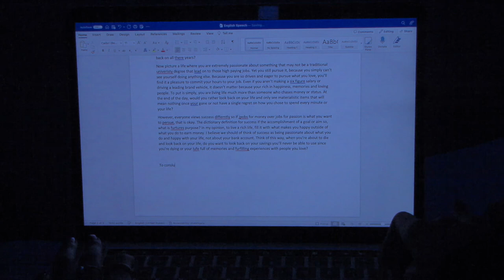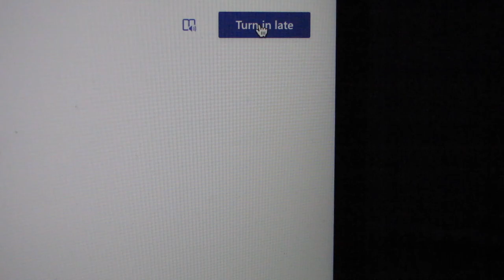Blue Light (short)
been sat on this one for a while, it needed to see the light of day.